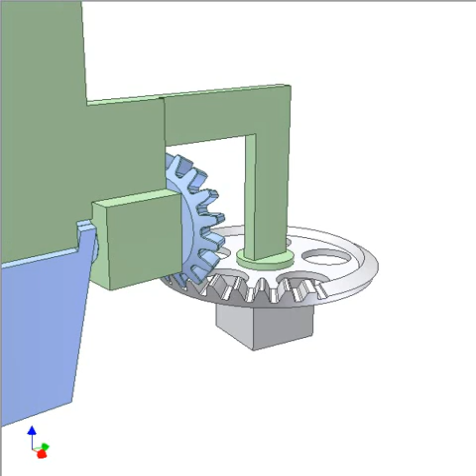Teeth-uncompleted bevel gears 1b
Input: green carrier, 180 deg. reciprocating.
Output: blue gear, 180 deg. reciprocating.
During 180 deg. rotation of the input, the output turns 180 deg. and then pauses or vice versa.
White gear is stationary.
No teeth sector of the large gear keeps the blue gear immobile during its pause stages.
when the opening angle is larger than 90 deg.